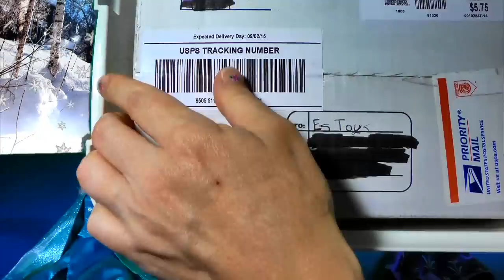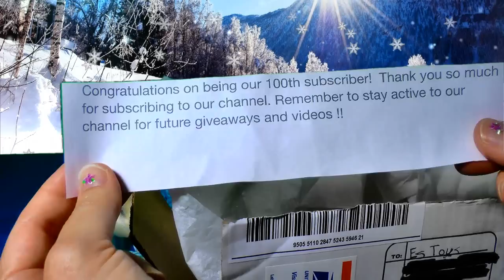Shopkins Season 3 & Season 2 Opening 50 Frozen Elsa Princess Anna SURPRISE Blind Bag Video for Kids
Ella of ES Toys Disney Toy Collector opens up a Frozen surprise box filled with 50 Shopkins from Season 3 and Season 2 Shopkins that we won from Me and Paps Toys!  These Shopkins Season 3 and Shopkins Season 2 toys are adorable, and we have a lot of fun opening them with our Frozen Elsa and Anna dolls in this toys video for kids.  Please be sure to watch Part 2 and Part 3 of our Shopkins Season 3 and Shopkins Season 2 videos for kids where we show you the rest of the Shopkins that we won in this video also with Frozen toys Elsa and Anna dolls.  Which Shopkins will Elsa want, and which Shopkins will Anna like best?

SHOPKINS Season 3 & Season 2 LIMITED EDITION Opening Frozen Elsa Anna SURPRISE Blind Bag Video PART2

FROZEN Video Collection - with Disney Frozen Queen Elsa and Princess Anna Dolls, Jack Frost, Olaf, Kristoff, Sven, and More!:

JELSA STORY LOVE STORY PART 3 Shopkins Season 3 Opening Frozen Elsa and Jack Frost Kiss Toy Review

NEW Disney FROZEN FEVER Queen Elsa Doll Princess Box Gets Ready for Princess Anna SURPRISE Birthday

NEW Disney FROZEN FEVER Princess Anna Doll Happy Birthday Party GIANT SURPRISE EGGS from Queen Elsa

Frozen Do You Wanna Build a Snowman Toddler Anna Doll Play Doh Disney Frozen Princess Anna and Elsa

Play Doh Cupcake Tower Set Princess Dolls Frozen 2 Elsa Anna Cinderella Videos Disney Toy Collector

SHOCKING FOOTAGE OF A GHOST CAUGHT ON CAMERA Ghost Caught on Tape Vine Funny Frozen Elsa Doll Video

Frozen Toddler Anna Doll Toothbrushing Song Disney Princess Anna & Elsa Do You Wanna Build a Snowman

Disney Frozen Queen Elsa Doll Open Easter Eggs Surprise Blind Bags My Little Pony Review MLP Sparkle

Frozen Doll Videos Funny Toys Elsa Anna Unboxing Hello Kitty SURPRISE Egg Choco Treasure Kinder EGG

Disney Princess Frozen Elsa Styling Head at Princess Anna Frozen Fever Salon Toy Videos for Children

Hello Kitty Toys Collection BIGGEST Frozen Fever My Little Pony MLP MagiClip LPS Toy Videos Review

JELSA STORY Frozen Elsa and Jack Frost Kiss LOVE STORY PART 1 Toy Review Disney Kinder Surprise Egg

JELSA STORY LOVE STORY PART 2 Frozen Elsa and Jack Frost Kiss MiWorld Dairy Queen Playset Toy Review

Frozen Elsa and Anna Magic Clip Glitter Glider FIRE AND ICE Magiclip Dresses Princess Dolls Play Doh

It's a Small World Doll INDIA Frozen Toddler Elsa Anna Disney Store Dolls After All Review Videos